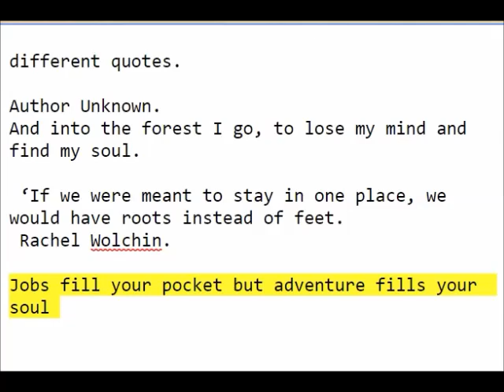DIFERENT QUOTES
Author Unknown.And into the forest I go, to lose my mind and find my soul.

 ‘If we were meant to stay in one place, we would have roots instead of feet.
 Rachel Wolchin.

Jobs fill your pocket but adventure fills your soul